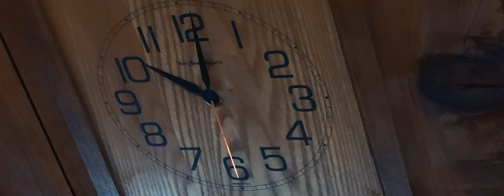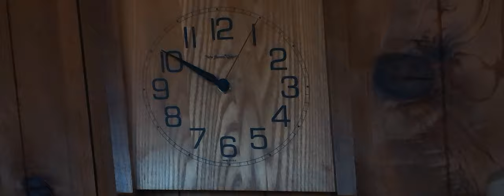Mechanism | Music Visualizer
Let me introduce this new piece of mine "Mechanism". I had lots of fun making both the visualizer and the song. There is much more in store!

➢ Composed, shot, and edited by Joshua Geller.

Softwares Used:
➢ GarageBand